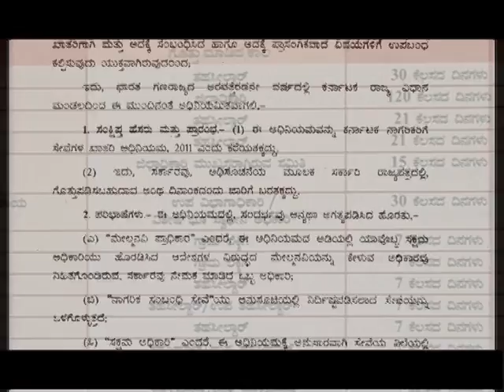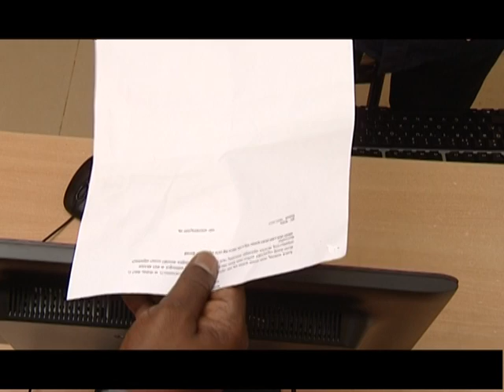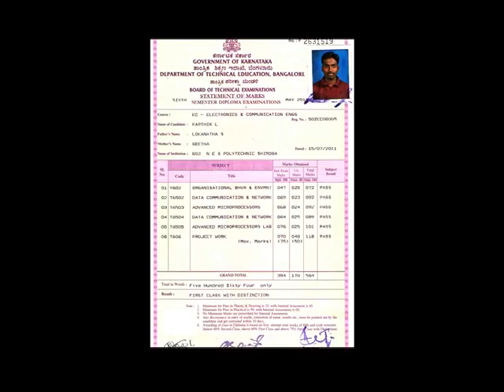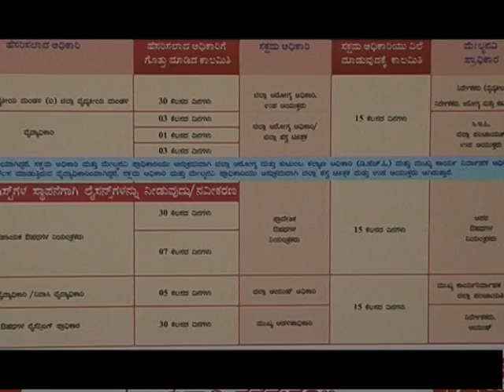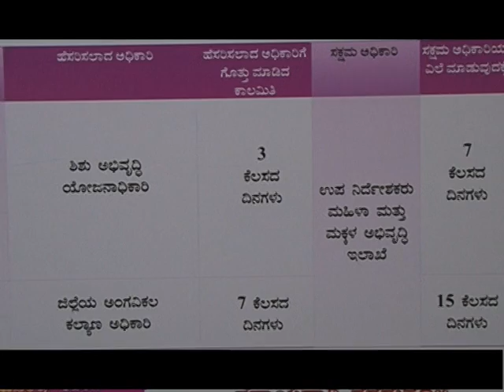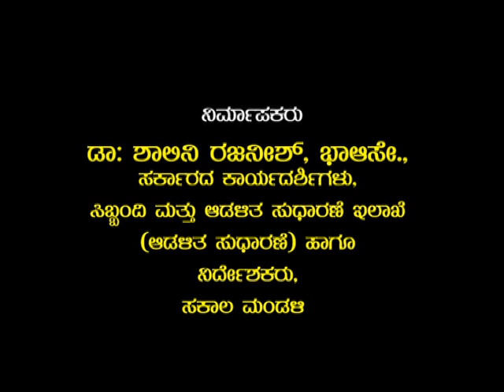SAKALA DOCUMENTARY CLIP